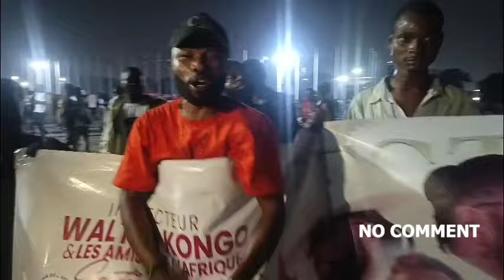NO COMMENT FESTIGOLA, TOUS SAUF RIEN SUR CE FESTIVAL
FESTIGOLA Survenu le 30,31 et 01 septembre 2024 au Palais du Peuple RDC